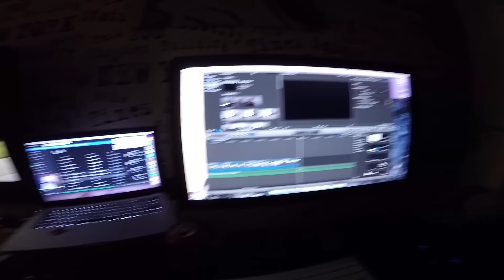Jag Är Rökare? Comic Con med Tova!|VLOGGVECKA ONSDAG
All information finns här!

Kik:Victorhoglund
Periscope: Victorhoglund

Kamera:GoPro Hero 4 Silver Edition
Redigerat i:Final Cut Pro X
Datorer använda:iMac,Macbook Pro